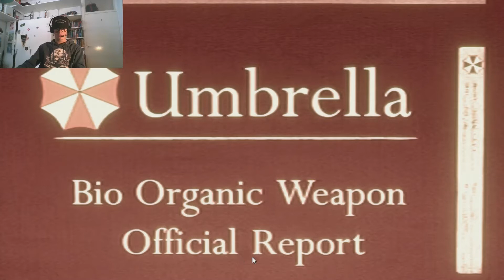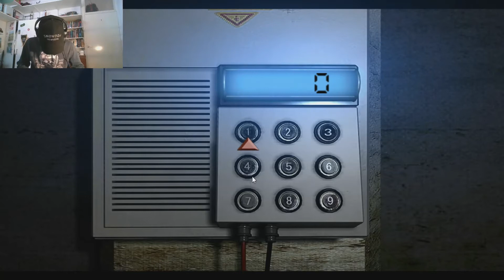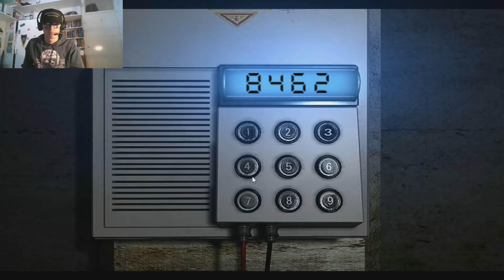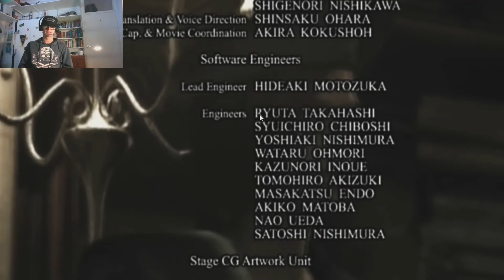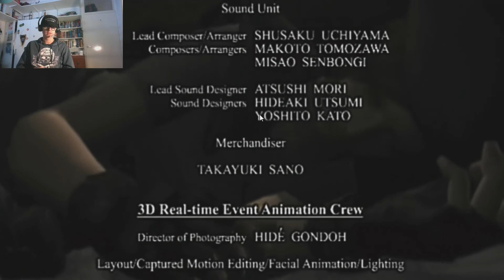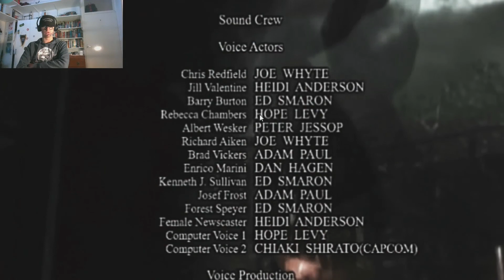Dropping beats, like I drop frames // Resident Evil #10 (End)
Mission Accomplished lads! We have finished Rezzy Evil! It was great. This is the last episode and it is a bit sheit quality and I do apologise and I really want to fix it. I still hope you can enjoy it and see how the game ends. There is a really bad part near the end where it just died but oof. Also, OBS DOES affect Frame Rate in game. I'm playing it as Chris on my own and it's fine. So thanks OBS. Anyway, enjoy as much as you can. If you want. Or get a Greggs. I dunno.